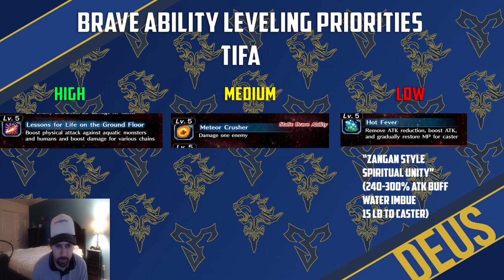Neo Vision (CG) Cloud & Tifa, 5* Barret Whale's Review Global Final Fantasy Brave Exvius | FFBE GL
Here's my review on the FFVII Remake Banner for Global including Cloud, Tifa and Barret!